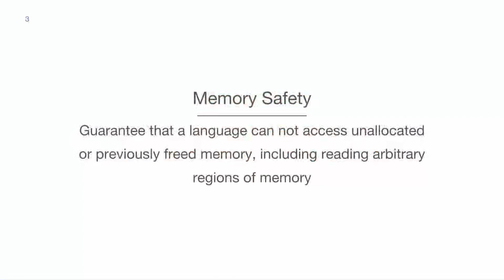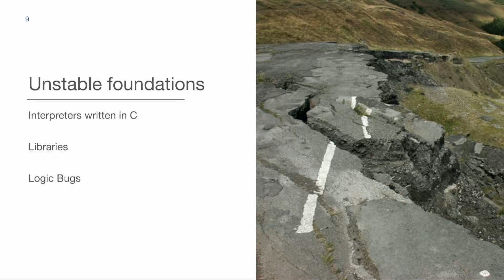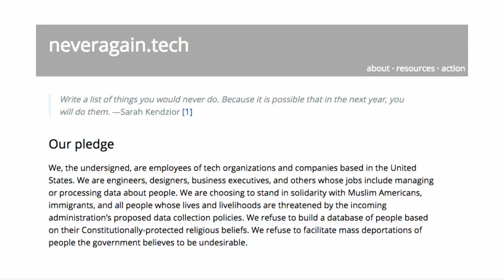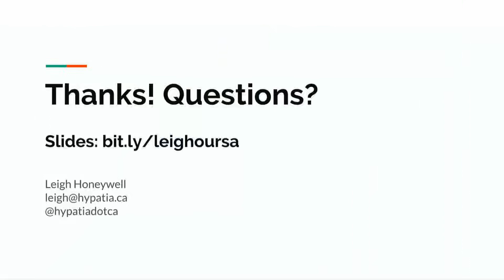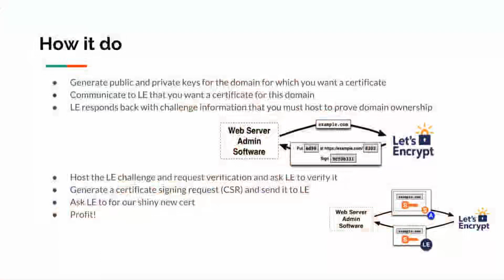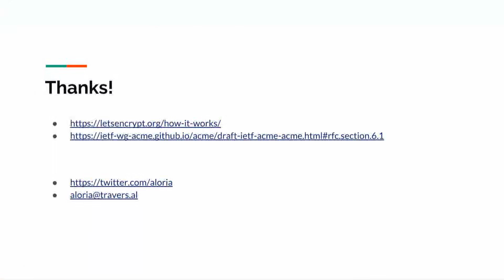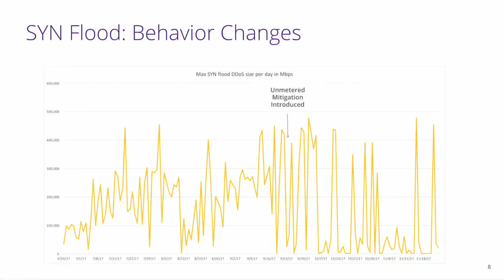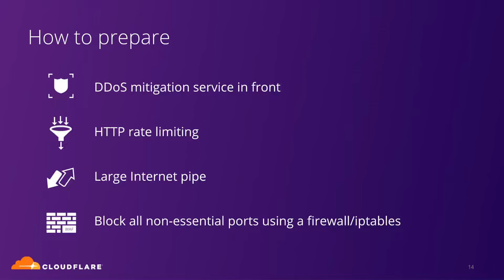Applied Security Engineering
OURSA 2018 Hacking conference